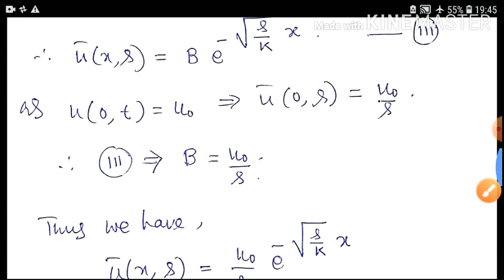Heat equation full process || by Laplace transform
Watch till the end for complete understanding.